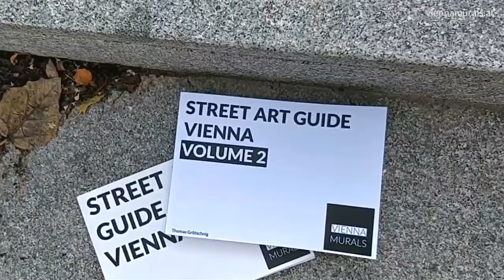Vienna Murals - Street Art Guide Vienna - VOLUME 2